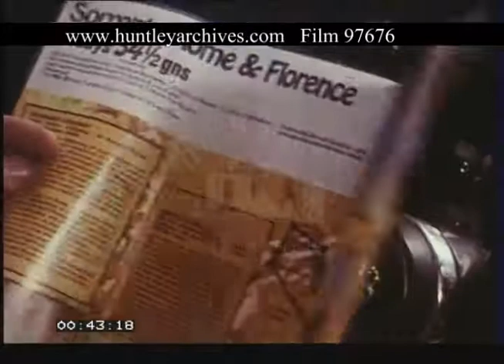Holiday To Switzerland By Coach, 1960s - Film 97676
Coach holiday through Switzerland
London taxi drops passenger outside Blue Cars office in Holborn. Passenger pays his fare and hands a holiday brochure to the taxi driver. Man enters the Blue Cars shop. Close up of shop sign. Holiday brochure opened to a page on Italy holidays. Views of Switzerland as seen from a moving vehicle, quiet rural roads and villages. Close up of man asleep on a coach. Blue Cars signage on the outside of the coach. Passengers get off at Hotel Du Cret, a chalet style building. Alpine views, man using a movie camera. Close up of person picking up a cup of coffee at the breakfast table. Coach departing. Sign post showing distances to Milan, Turin, Nice. Coach enters a mountain tunnel at St Bernard. Various views of coach travelling along motorways e-route to Italy, some from driver’s POV. Coach crosses a bridge across a valley.